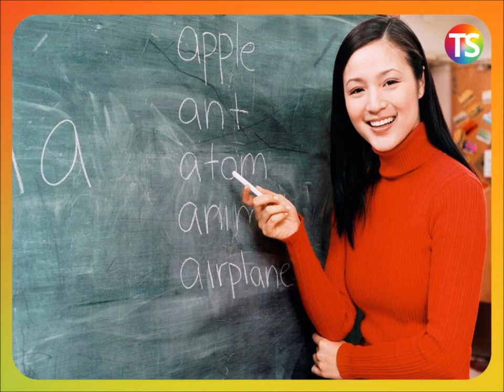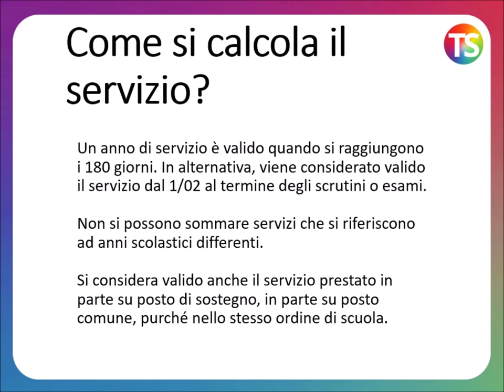Concorso straordinario infanzia e primaria: video guida con le info utili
Una video guida sul concorso straordinario infanzia e primaria a cura della redazione de La Tecnica della Scuola